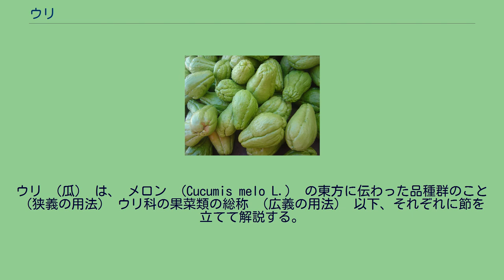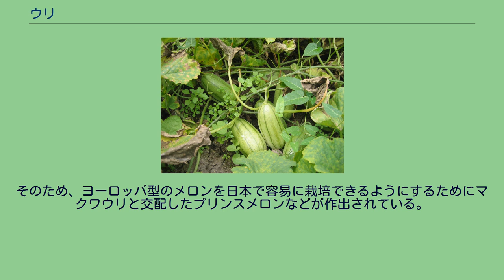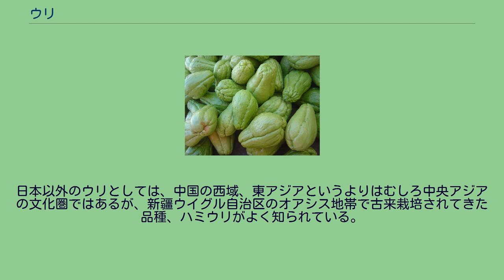ウリ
ウリ （瓜） は、 メロン （Cucumis melo L.） の東方に伝わった品種群のこと （狭義の用法） ウリ科の果菜類の総称 （広義の用法） 以下、それぞれに節を立てて解説する。
マクワウリ メロンはインドから北アフリカにかけてを原産地とし、この地方で果実を食用にする果菜類として栽培化され、かなり早くにユーラシア大陸全域に伝播した。
日本列島にも貝塚から種子が発掘されていることや、瀬戸内海の島嶼などに人里近くで苦味の強い小さな果実をつける野生化した「雑草メロン」が生育していることから、既に縄文時代に伝わり、栽培されていたと考えられている。
日本では古来「ウリ（フリとも）」の名で親しまれてきた。
また、中国では「瓜」の漢字があてられた。
近代以降、ヨーロッパや西アジアの品種群が伝えられると、生物の種としては同じものであったが、日本の在来品種より芳香や甘みが強いことが注目されて西欧諸語起源のメロンの名で呼ばれるようになった。
このため今日の日本では、C. meloの栽培品種は、ヨーロッパ系の品種群をメロン、それ以外の特に東アジア、あるいは中国西域ぐらいまでの範囲で伝統的に栽培されている品種群をウリと呼ぶのが慣例となっている。
日本では生で甘みや清涼感を味わうマクワウリなどの品種群の他に、キュウリ（Cucumis sativus）やシロウリのように熟しても甘みに乏しく、野菜として食べたり、未熟なうちに漬物にする品種群も発達した。
もちろん生食用品種や西方品種群の甘みと芳香の強いメロンであっても、甘みの出ていない未熟な果実は日本風の漬物に適しており、日本の主要なメロン産地では、良質で商品価値の高い果実を育てるために摘果した余剰の未熟果実が、漬物用として大量に自家消費、あるいは地場消費されている。
青瓜・新うりのことを、カリモリと呼ぶ。
Cucumis meloは原産地が西アジアから北アフリカであるため、本来は高温乾燥の環境が適するが、日本で伝統的に栽培されてきた品種群は、日本の環境に適合する品種改良が行われ、高温多湿に耐える性質を身につけている。
そのため、ヨーロッパ型のメロンを日本で容易に栽培できるようにするためにマクワウリと交配したプリンスメロンなどが作出されている。
日本以外のウリとしては、中国の西域、東アジアというよりはむしろ中央アジアの文化圏ではあるが、新疆ウイグル自治区のオアシス地帯で古来栽培されてきた品種、ハミウリがよく知られている。
ハヤトウリ 木瓜紋（織田瓜） 下記に主要なものを挙げる。